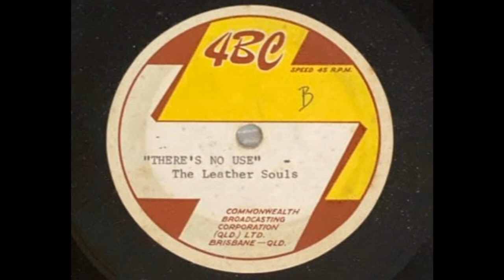THE LEATHER SOULS - THERE'S NO USE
BRISBANE AUSTRALIA 196?

FROM IT'S A KAVE-IN KINGSIZE C.D